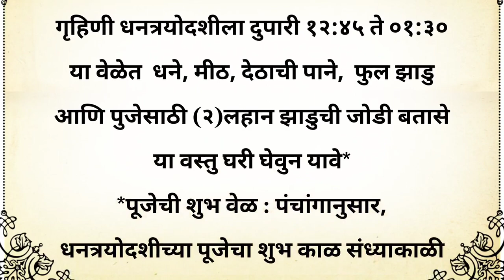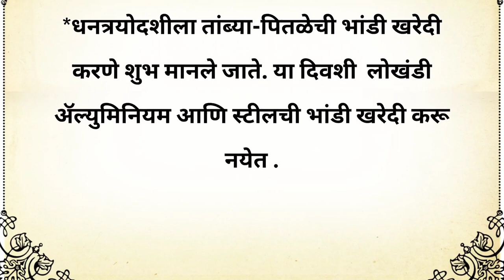धनत्रयोदशी शुभ मुहूर्त.. आणि काय खरेदी करावे काय करू नये|| पौराणिक माहिती|| dhantryodashi